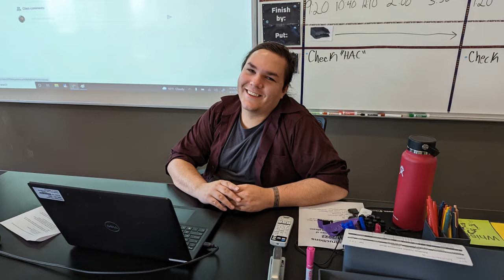Welcome to Jacksonville High School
Welcome to Jacksonville High School where we are creating an academic climate for young minds to do great things.